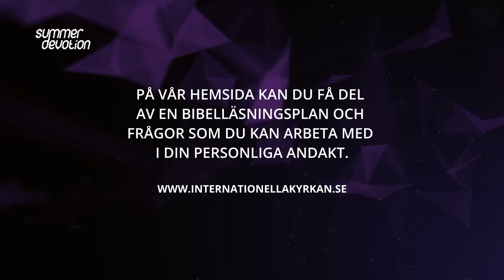"Tro vs. fruktan" - Summer Devotion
Jesus gärningar i Bibeln är en uppenbarelse av Hans person. Vi kan lita på Hans löften och vilja för våra liv. På vår hemsida hittar du en bibelläsningsplan och frågor som du kan jobba med i din personliga andakt